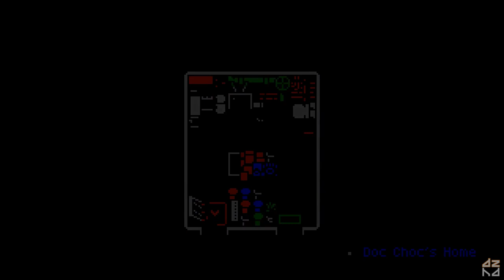Retro City Rampage DX Playthrough | Part 4 - Bugeye the Bike Bandit/Five Finger Rival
Part 4 of the "Retro City Rampage™ DX" playthrough.